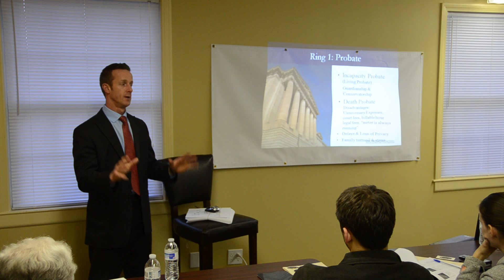What is Conservatorship?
𝘛𝘩𝘪𝘴 𝘷𝘪𝘥𝘦𝘰 𝘪𝘴 𝘢 𝘤𝘭𝘪𝘱 𝘧𝘳𝘰𝘮 𝘰𝘯𝘦 𝘰𝘧 𝘰𝘶𝘳 𝘦𝘥𝘶𝘤𝘢𝘵𝘪𝘰𝘯𝘢𝘭 𝘌𝘭𝘥𝘦𝘳 𝘓𝘢𝘸 𝘞𝘰𝘳𝘬𝘴𝘩𝘰𝘱𝘴.

In this video, I cover the topic: What is Conservatorship? I'm attorney Patrick Kelleher and my goal is to educate you. I speak in plain English and avoid confusing legal jargon in my videos.

Patrick J. Kelleher & Associates is a caring and compassionate law firm that works hard to help you protect what you have for the people you love the most. We serve families and seniors in Hanover, Quincy, and the surrounding Boston, Massachusetts area.

📕 Find my Book on Amazon "How to Avoid the Four-Headed Monster: Probate Court, Estate Death Taxes, Financial Creditors & Predators and Nursing Homes"

💻 Watch my 3 Part webinar “Learn to Plan Your Estate… Before It’s TOO LATE!”